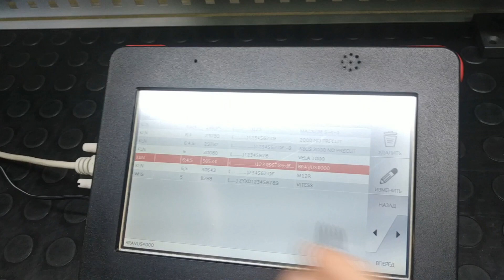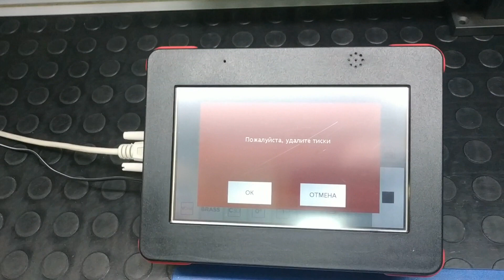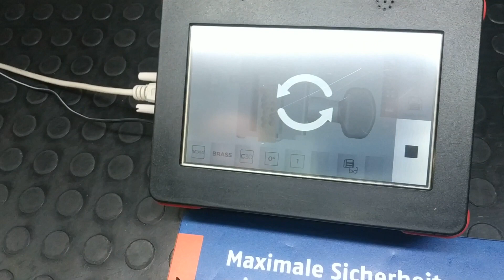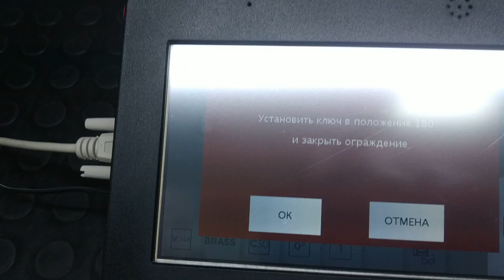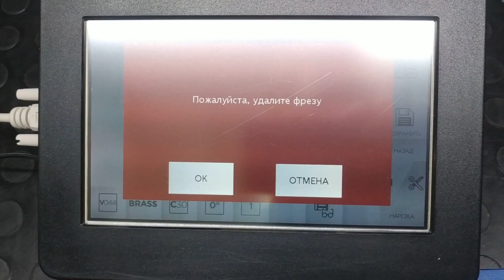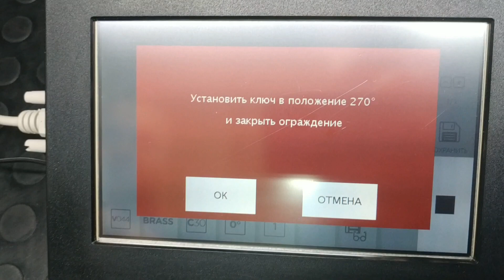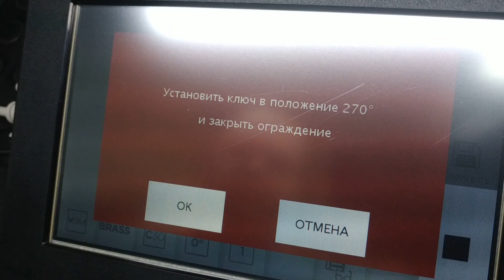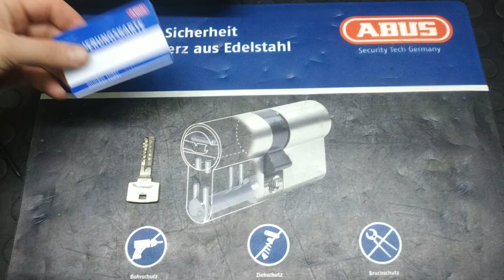Автоматический станок для изготовления ключей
РАБОТА АВТОМАТИЧЕСКОГО СТАНКА ДЛЯ ИЗГОТОВЛЕНИЯ КЛЮЧЕЙ
ДЕЛАЕМ КЛЮЧИ ПО КАРТЕ КЛИЕНТА
СТАНОК ИМЕЕТ ВОЗМОЖНОСТЬ СКАНИРОВАТЬ СЕКРЕТНОСТЬ КЛЮЧА
Обзор станка с ЧПУ для изготовления ключей
Дубликат ключа ABUS 4000 по карте
Как делаются дубликаты ключей по карте клиента
Изготовление дубликатов ключей ABUS 4000 на профессиональном оборудование процесс интересный и завораживающий.
Дубликаты ключей ABUS по карте клиента
 В данном видео мы покажем процесс изготовления ключей фирмы АБУС(ABUS) по карточке клиента. Клиент настоящий, мой Кум-оператор всех наших видео!!! Ключи для замков АБУС изготавливаются на станках с программным управлением что гарантирует высокую точность изделия и как следствие такие ключи исключают износ цилиндра.
АБУС - всё сделано для людей ABUS всемирно признанный бренд продукция которого работает на большинстве входных дверей. В Украине ABUS 4000 является лидером продаж. С каждым днём большее количество людей выбирают сердцевины ABUS, как надежную защиту для своих дверей.